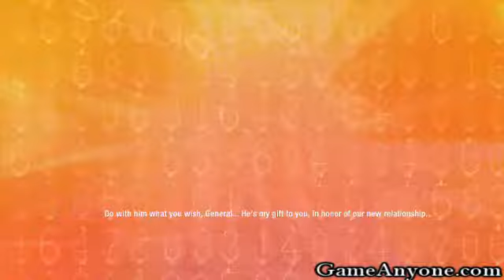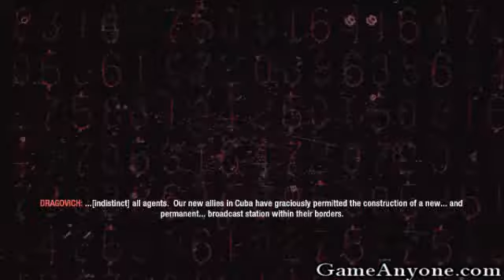Call Of Duty Black Ops Playthrough - Revelations (014)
PC Speces:
Intel(R) Core(TM) i5-2310 CPU @ 2.90GHz
4.0 GB RAM
1TB HDD
Microsoft Windows 7 Ultimate Edition (build 7600), 64-bit